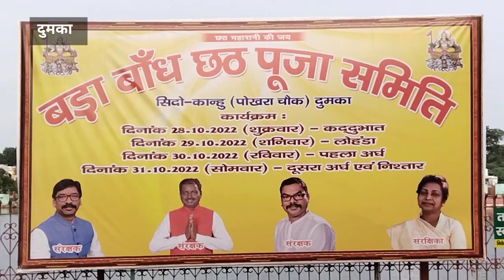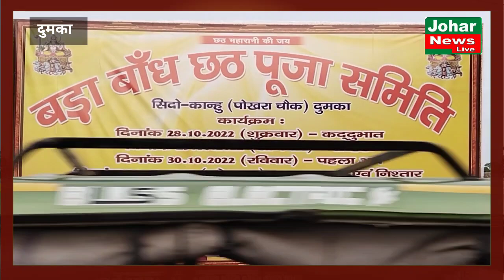बड़ा बांध छठ पूजा समिति ने पक्ष और विपक्ष के नेताओं को एक बैनर तले ला दी